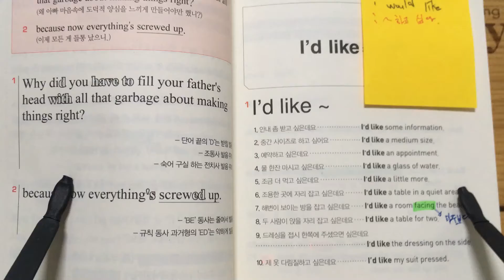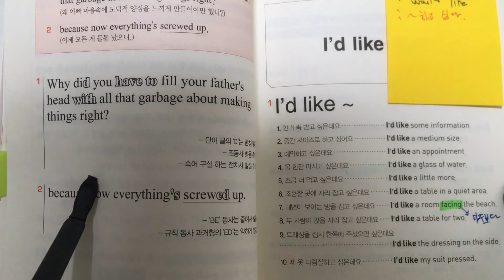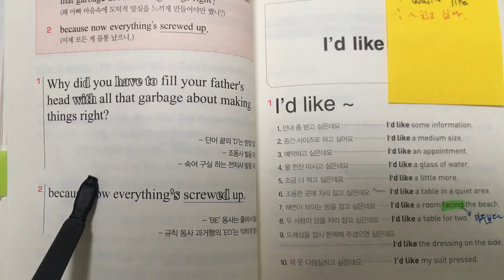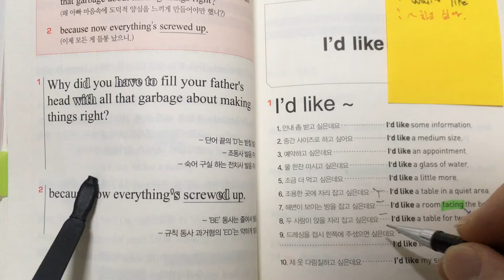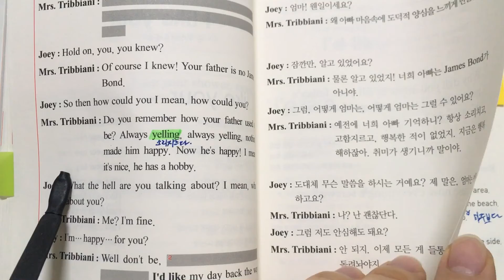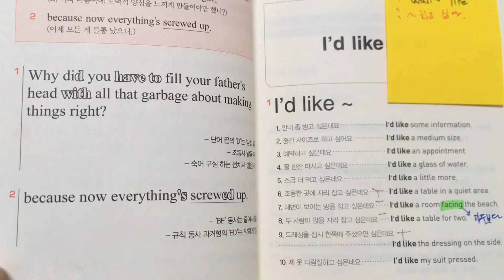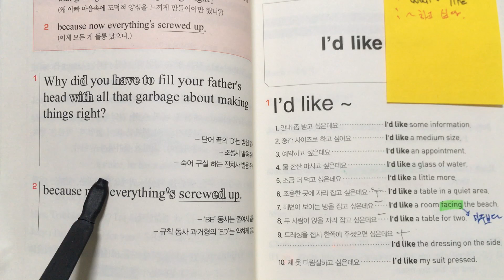03/15 매일 영어공부 with 일빵빵 & 프렌즈